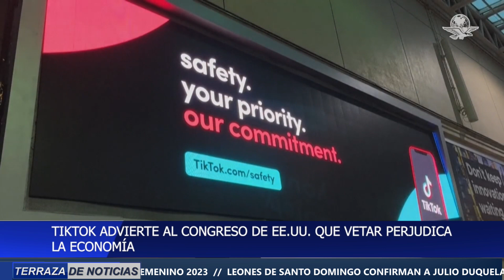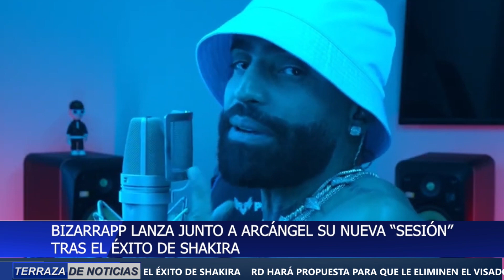LLEVA BUEN RITMO ORGANIZACIÓN DEL CAMPEONATO NACIONAL FEMENINO 2023